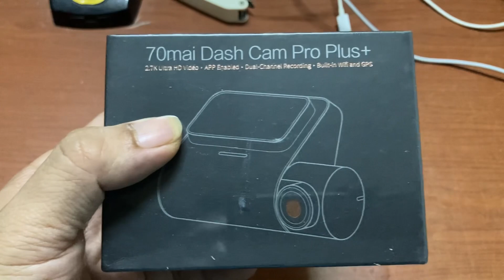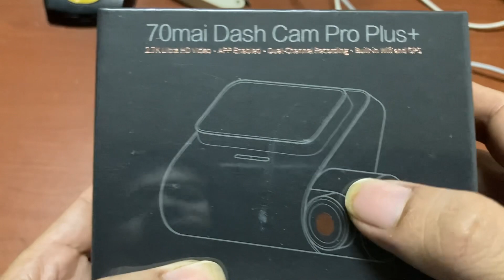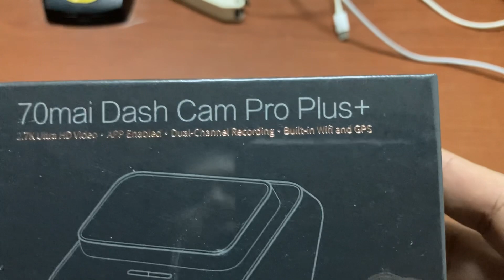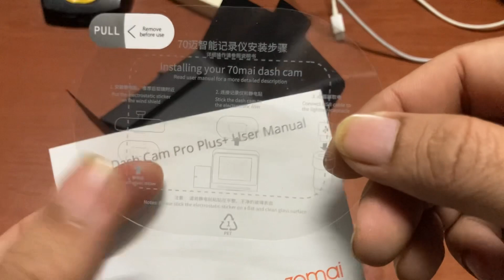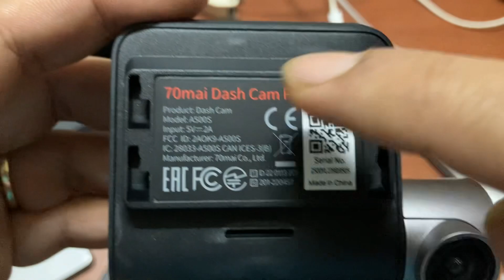Mở hộp chi tiết Camera hành trình 70mai A500S, chất lượng cao, đa tính năng, có GPS ghi hành trình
Camera:
Khẩu 1.8, góc quay 140 độ
Độ phân giải tối đa 2.7K
Có tích hợp GPS để đo tốc độ xe và ghi lại hành trinh
Bản 1 Cam trước giá 1.5